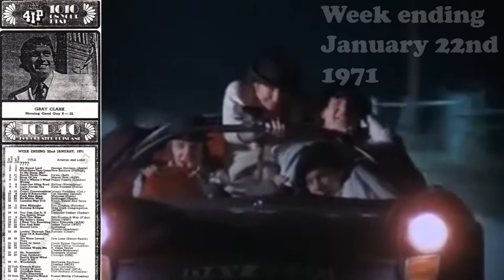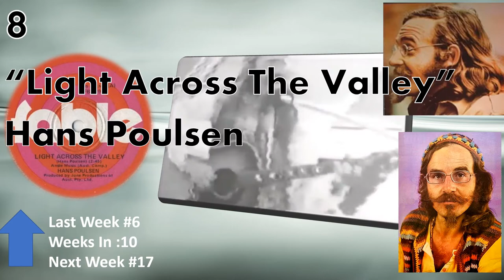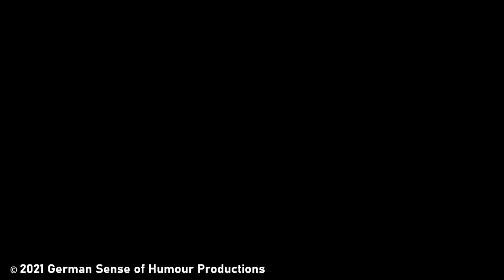The Past Is A Foreign Country #4 - January 22nd, 1971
Not so much a companion series to The Righteous Bojambo, but an indulgence of my love of the power of the Pop 45 and the influence Top 40 radio held over the way I have always thought about music. In this series, we look at the Top 40 chart from my humble hometown for the current week in a random year between about 1963 and whenever. I'll then heap glorious praise on the wondrous hits we find and withering odium on those unworthy or, even worse, uninteresting. It's a simple formula, but no doubt we'll find a way to complicate it.

1. This channel does not contain material intended for children. Especially not your little angels.
2. This channel may contain material not suited for children - the odd blue word, descriptions of human naughtiness, jazz the expression of conservative, objectivist or other perspectives which do not adhere to the the big tech driven cultural narrative
3. If you are a child, a snowflake or a person who is triggered by opinions other than your own and can't use grown up words to frame a grown up argument with other grown ups, go away now
4.  If, as parent your lack of supervision or oversight has seen your child wander across the internet to this channel, you should be ashamed of yourself.